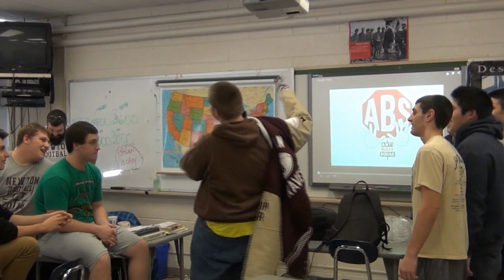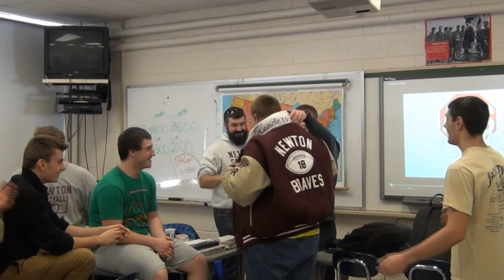Newton HS New Jersey presents a Varsity Jacket to Shane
Newton High School in Newton New Jersey presents a Varsity Jacket to Their Team Manager Shane. The boys all chipped in their own money. A few of the boys told us that he shows up every day and gives the team a pep talk before each game. Great job to  Newton High School and the parents of these players. What Great Character and we are proud to have them as members of the Anti Bully Squad.